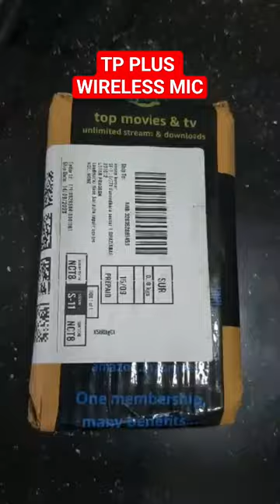TP PLUS WIRELESS MIC. .